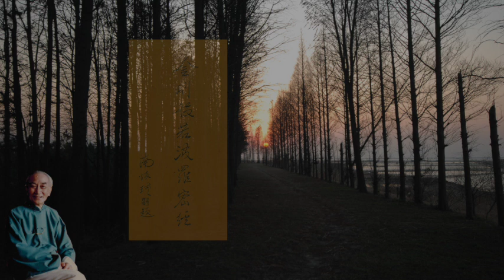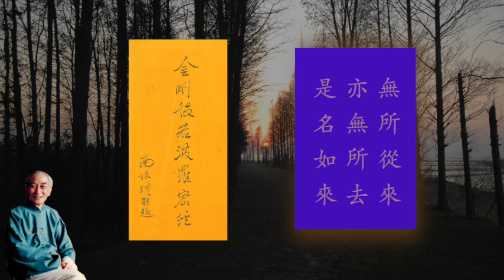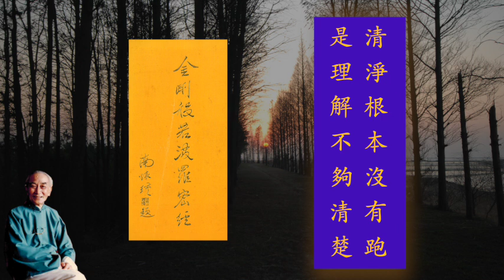金剛經 87 第二十九品 威儀寂淨分-2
報身，就是我們現在父母所生之身，也可以說是化身。我們大家學佛修道的，有些人開悟了，有些人得定，有些人燒出舍利子了，那充其量不過是法身成就，報身沒有轉。得到了報身成就，轉成圓滿報身時，不但可以無病無痛，更完全變成色界天人之身。但是圓滿報身的修持，還不是一般打打坐修修法就可以的，要悟後再起修，這是另一條路線。修成了圓滿報身以後，就有千百萬億化身，現在這個肉身，就可以化很多身出去了，其實三身只是一身。
法身怎麼來的呢﹖你們大家在參話頭，這個思想那裡來﹖那裡去﹖「無所從來，亦無所去，是名如來。」你為甚麼去管思想﹖它來的時候，貿然而來，去的時候，貿然而去，所以大家打坐的時候，拚命想把妄想空了，你看，多傻啊！傻得像顆金剛一樣，顛撲不破的傻。人家金剛般若波羅密，我們傻得呀像般若波羅密的金剛，笨得要命，你為甚麼除妄想﹖妄想本來空的呀，無所從來，亦無所去，是名如來，留也留它不住，哪個人把思想留住了﹖你說我覺得痛苦煩惱，你不是說傻話嗎﹖昨天的日子早過去了，昨天的煩惱早沒有影子了，現在坐在這裡不煩惱嘛！你現在很煩惱，等一下不煩惱嘛！不可能永遠煩惱，煩惱並不停留﹔換句話說，清淨境界，也並不停留。所以有些人做功夫，偶然坐一堂清淨，然後下了坐，兩腿一放，唉唷，清淨跑了。清淨怎麼跑得了呢﹖無所從來，亦無所去，是名如來，清淨根本沒有跑，是你理解見地不夠清楚，所以覺得功夫跑掉了。有的人說，功夫來找我，甚麼叫功夫啊﹖無所從來，亦無所去，是名如來。你如此懂了，無一刻不在清淨中，由此起修，慢慢到達三身成就